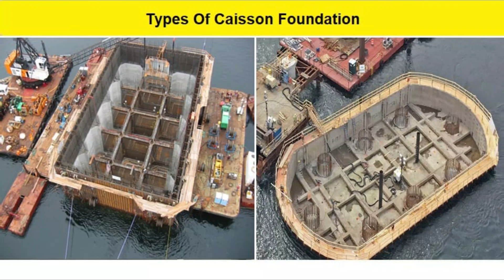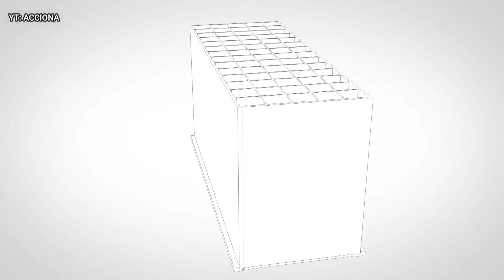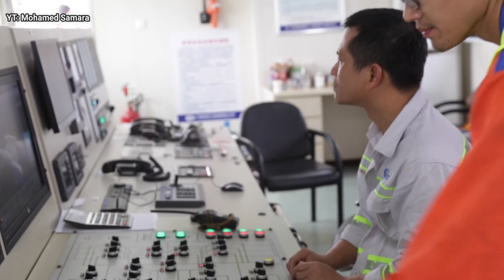3 تقنيات متطورة مستخدمة في بناء الجسور فوق الماء؟ 🚧🚨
تقنيات بناء الجسور فوق الماء

الجسور هي من أهم المنشآت الهندسية التي تربط بين المناطق الجغرافية المختلفة، وتعد الجسور التي تعبر المسطحات المائية من أكثر أنواع الجسور تعقيدًا وصعوبة في البناء.

تواجه عملية بناء الجسور فوق الماء العديد من التحديات، أهمها:

الظروف البيئية القاسية، مثل التيارات المائية، والأمواج، والطقس المتقلب.
صعوبة الوصول إلى موقع البناء، حيث يكون الماء عائقًا أمام وصول المعدات والعمال.
الحاجة إلى تقنيات متقدمة لضمان سلامة الجسر وثباته.
تعتمد تقنيات بناء الجسور فوق الماء على نوع الجسر وطبيعة المسطح المائي الذي يعبره. بشكل عام، يمكن تقسيم هذه التقنيات إلى قسمين رئيسيين:

تقنيات بناء الأساسات، والتي تشمل:
استخدام القيسونات، وهي هياكل معدنية أو خرسانية يتم غرسها في قاع البحر أو النهر.
استخدام الأنفاق، والتي يتم حفرها تحت الماء.
استخدام الردم، والذي يتم من خلال صب الرمل أو الحصى في قاع البحر أو النهر.
تقنيات بناء الجسر، والتي تشمل:
استخدام القوارب والسفن، والتي يتم استخدامها لنقل المعدات والعمال إلى موقع البناء.
استخدام الروبوتات، والتي يتم استخدامها في الأعمال المعقدة أو الخطرة.
تُستخدم مجموعة متنوعة من التقنيات المتقدمة في بناء الجسور فوق الماء، مثل تقنيات الواقع المعزز والواقع الافتراضي، والتي تساعد المهندسين على تخطيط وتنفيذ المشروع بدقة وأمان.

ومن الجدير بالذكر أن بناء الجسور فوق الماء يتطلب مهارات وخبرات عالية، كما أنه يتطلب استثمارات ضخمة.
رابط الانتساب و دعم القناة 🥰🌹❤️